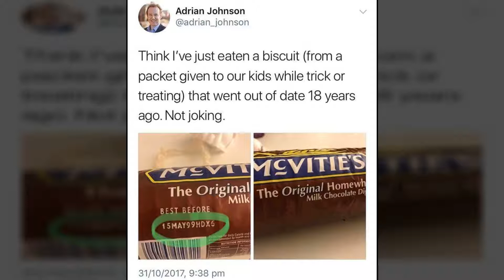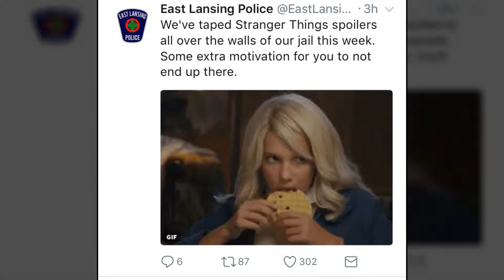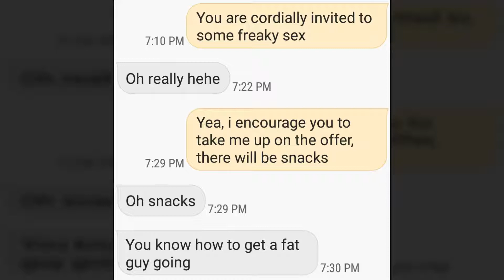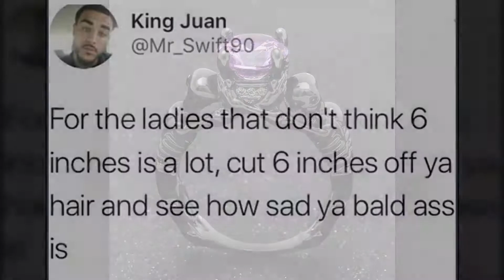Monday Morning Randomness - User Edition #47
Funny, weird, and WTF pics to start the week!